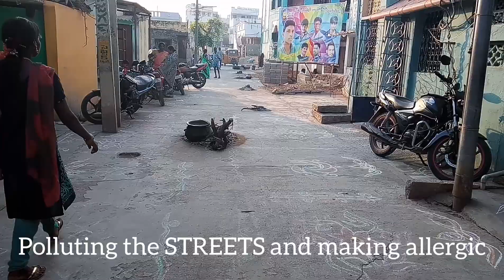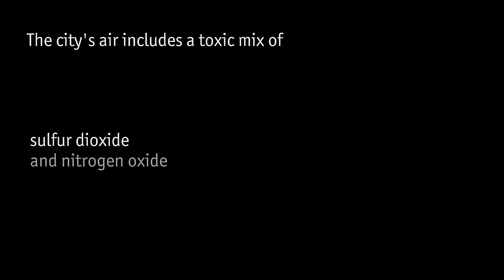Bhogi a festival of pollution and unscientific celebration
Polluting the streets and making them allergic.
Damaging environment
Traffic on roads .